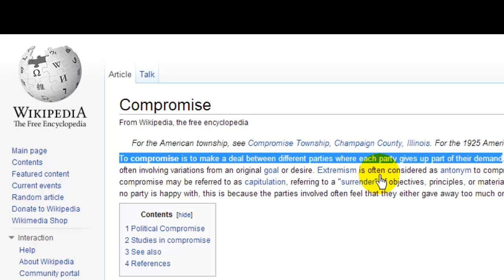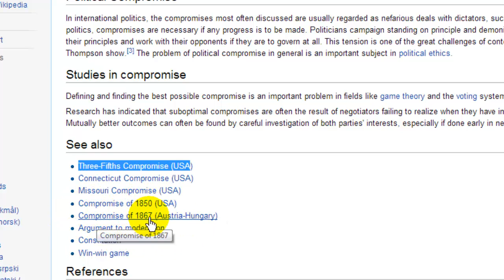compromise: Quick English Vocabulary Word for the Day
has many other free English vocabulary and lessons for you. Come by! My New Youtube Channel